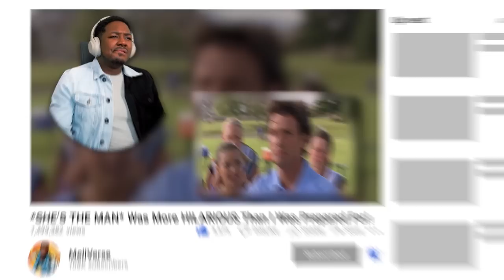First Time Watching *SHE'S THE MAN* Was Absolutely HILARIOUS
Enjoy My She's The Man Movie Reaction, This Is My First Time Watching She's The Man And I Got To Say Amanda Bynes Killed It In This Movie. She Was Absolutely Hilarious.

1250 Scenic Hwy S
1701-229 Lawrenceville, GA 30045
MELLVERSE

She's The Man Movie Description:

Viola Johnson (Amanda Bynes) is in a real jam. Complications threaten her scheme to pose as her twin brother, Sebastian, and take his place at a new boarding school. She falls in love with her handsome roommate, Duke, who loves beautiful Olivia, who has fallen for Sebastian! As if that were not enough, Viola's twin returns from London ahead of schedule but has no idea that his sister has already replaced him on campus.

She's the Man is a 2006 American romantic comedy teen sports film directed by Andy Fickman and starring Amanda Bynes, Channing Tatum, Laura Ramsey, Vinnie Jones, and David Cross. Inspired by William Shakespeare's play Twelfth Night, the film centers on teenager Viola Hastings, who enters her brother's new boarding school, Illyria Prep, in his place and pretends to be a boy in order to play on the boys' soccer team.

The film was a moderate commercial success, grossing $57.2 million against a budget of $20–25 million. The film received mixed reviews from critics, but Bynes' performance was praised.